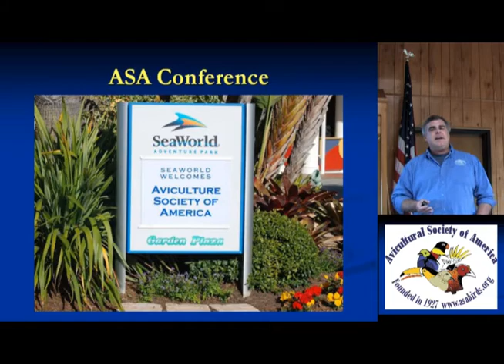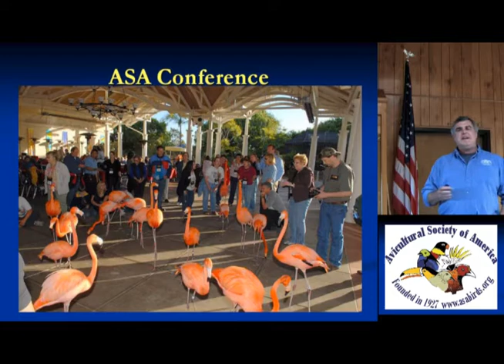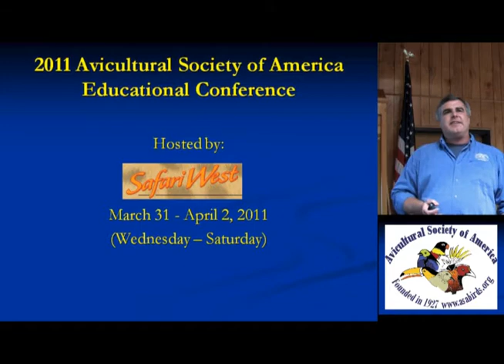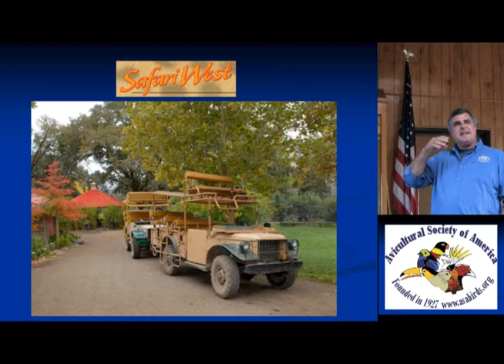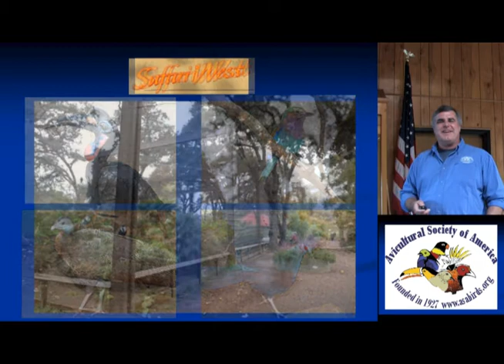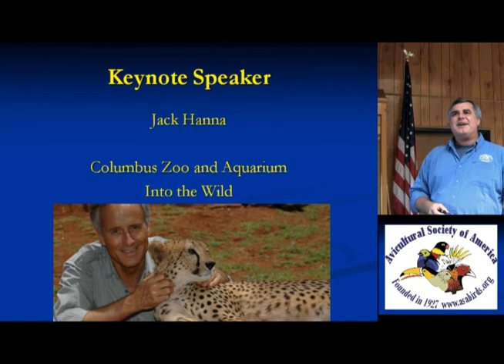ASA 2011 conference at Safari West in Santa Rosa, CA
The Avicultural Society of America's 6th annual education conference will be hosted by Safari West (safariwest.com) in Santa Rosa, CA and held at the Hilton Hotel in Santa Rosa.
ASA conferences offer unique speakers and behind the scenes outings where speakers, attendees,hosts and vendors share 3 days of comraderie and knowledge. This year's keynote speaker is Jack Hanna, media star and Director Emeritus of the Columbus Zoo. Special guests (both human and avian) are bound to join us in this unique setting. This event promises to be the perfect storm of speakers, attendees, topics, location and delight! Don't miss it! Find out why zookeepers and stars, such as Joan Embery, come back year after year to ASA conferences and catch the passion.